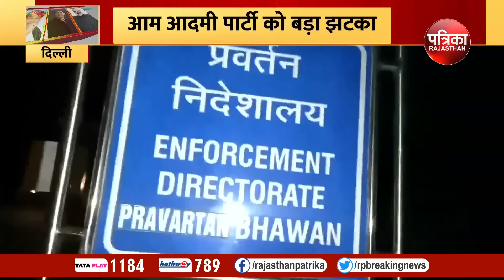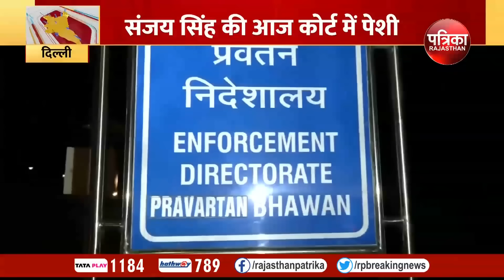Sanjay Singh Arrested: संजय सिंह की गिरफ्तारी पर पत्नी ने खोल दी पोल | AAP | Breaking News | Delhi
Sanjay Singh Arrested: संजय सिंह की गिरफ्तारी पर पत्नी ने खोल दी पोल | AAP | Breaking News | Delhi | Arvind Kejriwal | Rajasthan Patrika

आम आदमी पार्टी(Aam Aadmi Party) के सांसद संजय सिंह(Sanjay Singh Arrest) को ईडी(ED) ने गिरफ्तार कर लिया है...दिल्ली सरकार की नई आबकारी नीति(New Excise Policy) से जुड़े कथित मनी लॉन्ड्रिंग मामले में ईडी की टीम ने संजय सिंह के आवास पर छापेमारी की थी...लंबी पूछताछ के बाद सांसद संजय सिंह को गिरफ्तार किया गया...गिरफ्तारी के बाद  संजय सिंह की पत्नी ने बड़ा खुलासा किया।